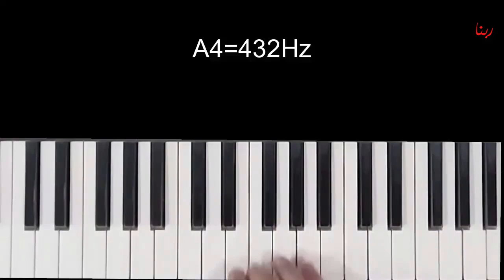معرفی و اجرای 9 قطعه موسیقی دستگاهی ایران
طراحی هارمونی و اجرا: جعفر غضنفریان
این قطعات اتودهایی برای آموزش موسیقی چند صدایی دستگاهی هستند. هنوز قاعده مشخصی برای نوشتن ارکستراسیون برای موسیقی ایران وجود ندارد.چگونگی نگارش هارمونی برای  تمامی این قطعات را در ویدئوهای مجزا آموزش داده ام.

گوشه کرشمه از شور: 0:00
الا ای پیر فرزانه از نوا: 00:13
بیا تا گل برافشانیم از راست-پنجگاه: 1:38
ای مه من از اصفهان: 2:33
رنگ دشتی: 3:38
ربنا: 4:00
سلام صبجگاهی از چهارگاه: 5:38
شاه صنم: 6:42
پیش درآمد بیات ترک: 8:16
این حال من بی توست: 8:46